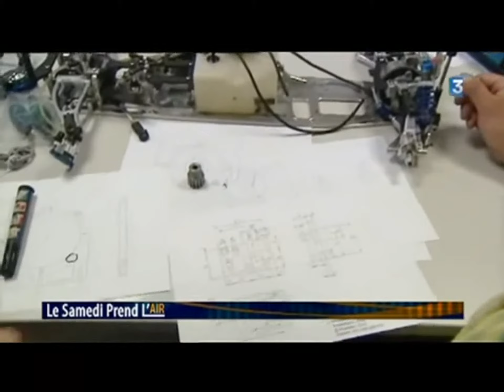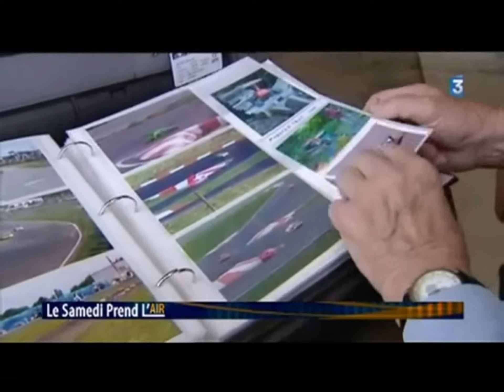24 Heures de Besançon sujet diffusé sur F3